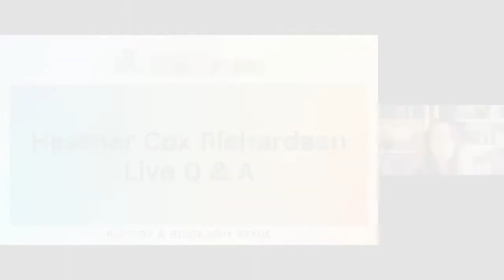Heather Cox Richardson Live Q&A: 2020 National Book Festival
Heather Cox Richardson answers questions from the virtual audience about her work at the 2020 Library of Congress National Book Festival.